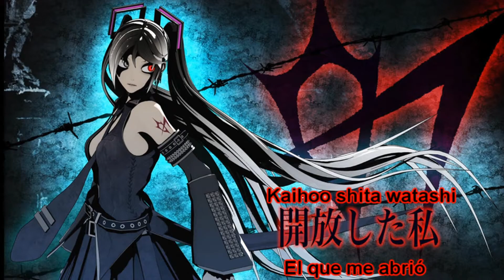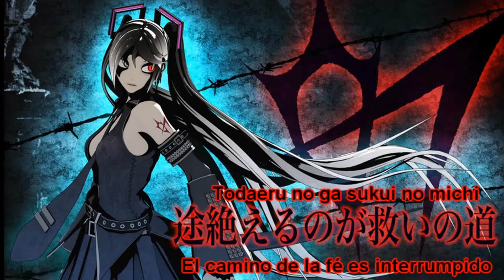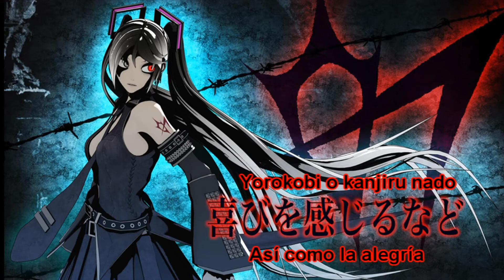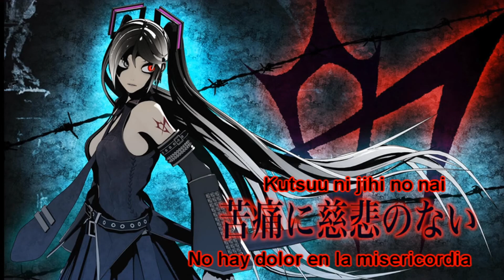【Miku Metalcore】Concepción Negativa【Nōkō Seieki-P】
Hola, que tal a todos, les vengo con un productor exclusivo de mi canal en cual subiré todas sus canción en mi canal ^w^.
Les hablaré algo sobre este productor; Nōkō Seieki-P traducido al español como 'Semen duro' es un productor muy peculiar al usar la configuración Hagane XDDDD (Es capaz de usar el modo Tipo-H y Tipo-M de una forma completamente diferente a la que conocemos), seguramente ya se habrán dado cuenta en esta canción, los vídeos son propiedad de un tipo llamado Annyahoo que sube los vídeos en;
Si quieren también podré subir otro de los demás vídeos subidos por Anyahoo, pero tengo que decirles que me demoraré en traducirlas, ya que SirEmekalo (un colega mío) tiene que hacerme el kanji para poder traducirlo, porque les seré sincero, nadie se toma la molestia de publicar los kanjis ese productor XD.

Definición: En el 02:44 habla algo sobre Samsara que significa Sánscrito, y trata sobre el nacimiento, vida, muerte y encarnación.

Bueno eso quería avisarles espero que el vídeo les guste :)

Se que nadie tiene la letra, así que yo lo publicaré para ustedes.

Letra:

受胎
胎児の成長
私を苦しめる要因
産道を縫い合わせ
腹の上踏み潰す

解けた肉塊骨
クラッシャーに放り込む
細胞を残さず
殺してから焼くのだ
生の苦悩から
開放した私
勇敢な騎土

生物は現状で
途絶えるのが救いの道
脳髄が深い怨嗟で
満ち溢れなお生望む

授かるのが悪ボテ腹を
物理で凹ます神の善行
猟奇殺人淘汰とも
比べるな！崇高な在り方を

人類を憐れむ
知的生命の性を嘆く
屑と屑が重なり
悪魔の秘術試してる
混沌に身を投じ
喜びを感じるなど
ありはしないのだ
憂いを　そして慈悲を
フラッシュバック死を望む
汚い力を放出しろ
フラッシュバック悪を討つ
輪廻ここで断ち切る
背反 その蟠りで
正直者が精神壊す
マリア　その賞賛。。。。。。

悪の子が生まれ続ける
許されざる世よ
滅びてしまう前に贖罪を
苦痛に慈悲のない
断罪を！